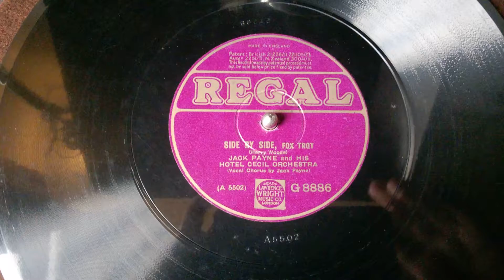Jack Payne And His Hotel Cecil Orchestra - Side By Side 1927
Regal G8886
Year 1927
Played On HMV 171 Gramophone Circa 1926